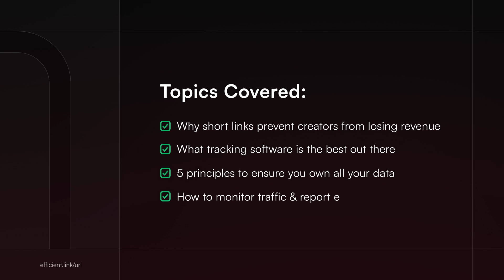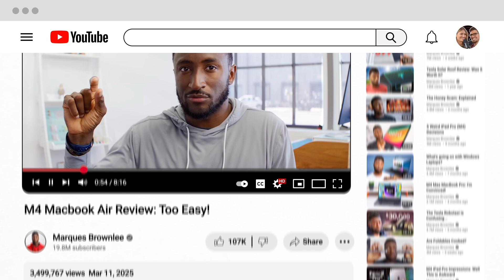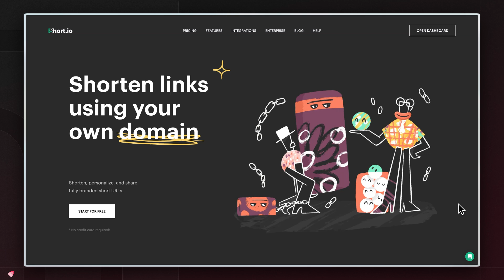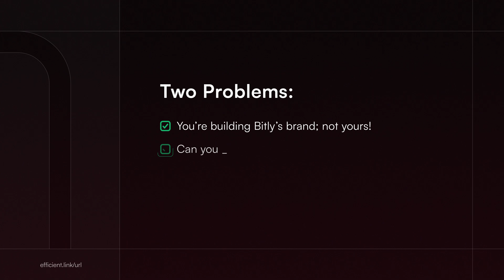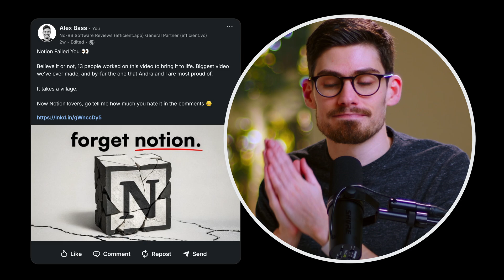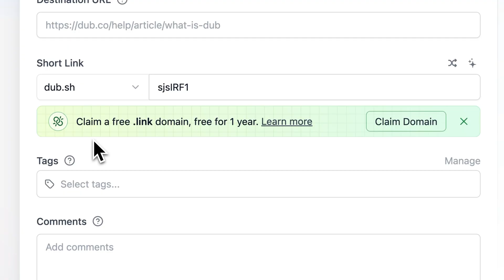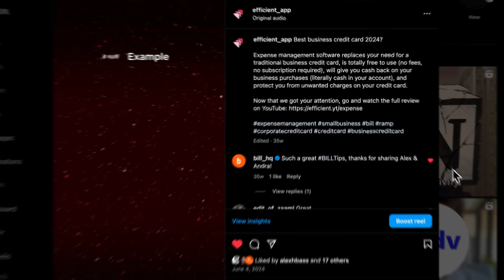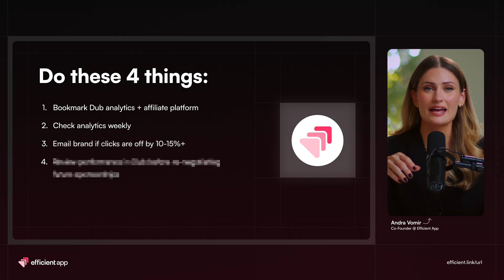Most Creators Miss This (And It’s Costing Thousands $$$)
Honey was the headline. Broken attribution is the real problem. This video explains why creators are still at risk and what actually fixes broken attribution.

Thanks to @LegalEagle for using short-links correctly, keeping us accountable, and delivering justice to Honey on behalf of creators everywhere! 🦅

🎁 *LIMITED TIME DEALS* (Efficient Exclusives)

💬 *Description*
Best URL Shortener & Link Tracking Software
This is not another video rehashing the Honey Scam... Instead, we’re going to talk about how creators could have caught on to what was happening a lot sooner, and how your business is still vulnerable to losing affiliate/sponsorship revenue unless you fundamentally change how you share links online.
We cover why every creator needs to use their own short links, the best link shortening tools (Bitly vs Short.io vs TinyURL vs Dub Links), how to set up your links correctly, and how to monitor your traffic (and what to do when something seems off). This video is for all creators, big or small, so buckle in, take notes, and learn how you can have full control over your own data.

↳ Screen Studio (for screen recordings)

0:00 - Honey Scam
1:10 - Lost Tracking
3:16 - URL Shorteners
3:51 - TinyURL
4:08 - Short.io
4:26 - Bitly
6:15 - Dub Links
8:04 - Avoid these tracking mistakes (ft. LegalEagle)
8:58 - Custom Domain
9:20 - Organizing short links
9:39 - Redirecting links
10:11 - Short links on socials
10:30 - Avoid Dead Links
11:22 - Missing affiliate revenue?

🎶 Theme music by The Mysterious Breakmaster Cylinder

*After being customers of Dub we asked them if we could invest, and with how obsessed Alex is with links, how could they say no?

In fact, in some cases, we have negotiated discounts or extended free trials if you use our affiliate links to sign up, or we provide access to additional free or discounted training to help you set up the software. View for full details of the associated deal for each software. Purchasing through our links helps us continue to create free content. We occasionally get the opportunity to invest in some of our favorite tools; this does not impact the outcome of our opinions. You can read more about how we make money and learn about which software we’ve invested in